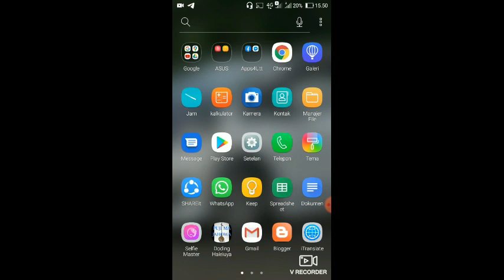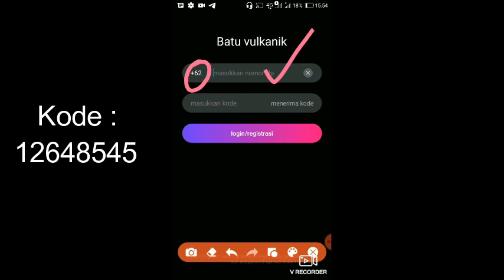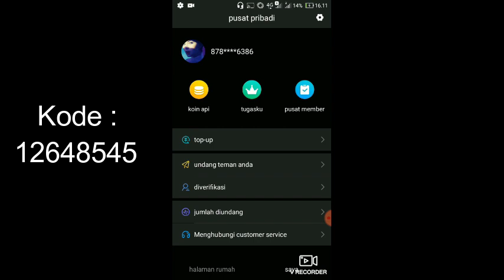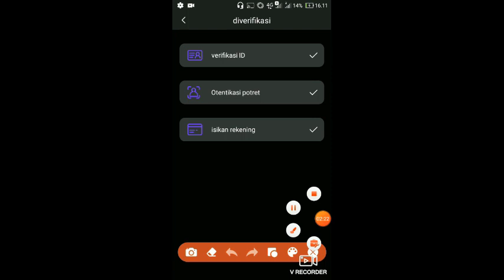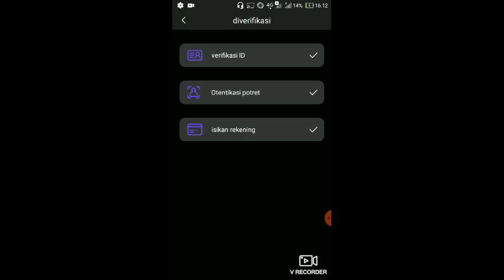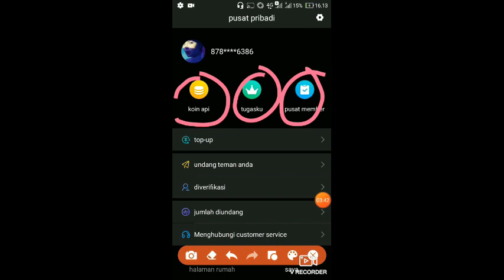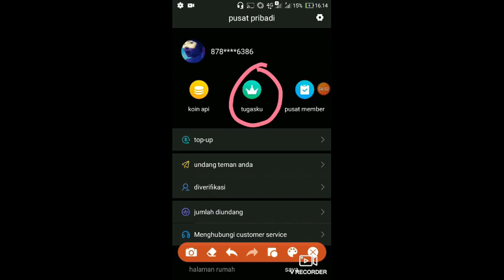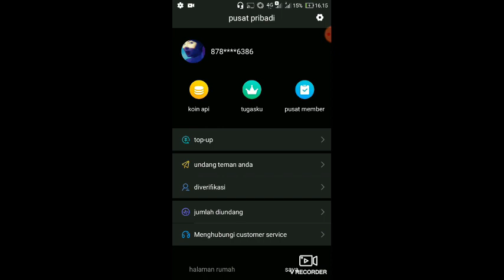🔴Batu Vulkanik - Tanpa Deposit- Resmi Playstore - Aplikasi Penghasil Uang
halo gays kali ini saya merekomendasikan buat kalian aplikasi penghasil uang ni..tanpa modal dan tanpa deposit klian bisa menghasilkan uang hanya nonton video gays...nah jika klian berminat kalian bisa daftar di bawah ini..👇👇
🔴 Kode = 12648545